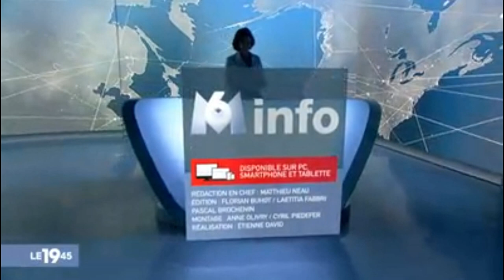Reportage sur LP dans le 19.45 de M6 (14/12/2018)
Pour suivre l'actualité de LP, rendez-vous sur mes pages:
Twitter Pour suivre l'actualité de LP, rendez-vous sur mes pages